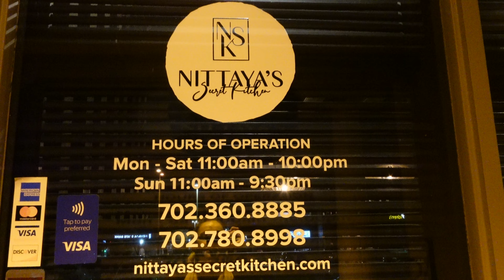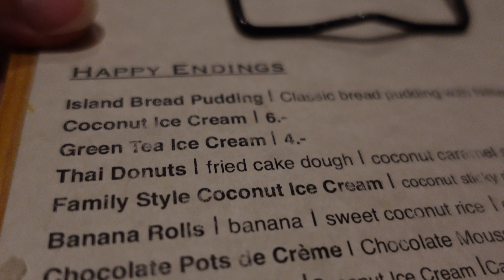Is this the BEST THAI Food in Las Vegas?! (2023)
I could eat Thai food for every meal, for the rest of my life! If you love it as much as I do, you have to try Nittaya's Secret Kitchen in Summerlin. It's a local favorite and deserves every bit of praise it receives.